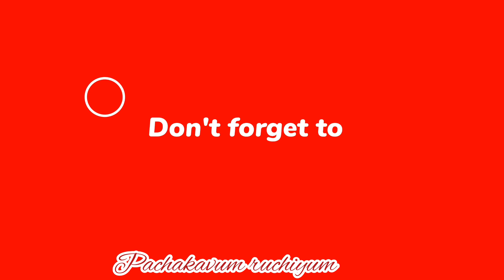പച്ച പപ്പായ വച്ച് ഷേയ്ക്ക് ഉണ്ടാക്കി കഴിച്ചിട്ടുണ്ടോ | Green pappaya shake|pachakavum ruchiyum